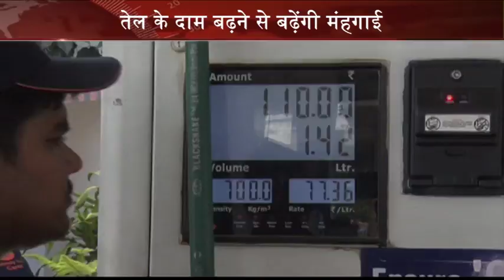सरकार की नीतिया फेल पेट्रोल-डीजल के दाम अपने उच्चतम स्तर पर